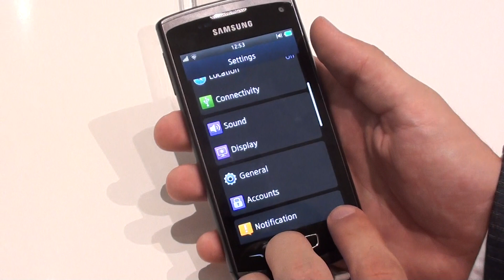Samsung Wave 3 - první pohled z veletrhu IFA 2011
Samsung Wave 3 a první pohled z veletrhu IFA 2011. Více v článku